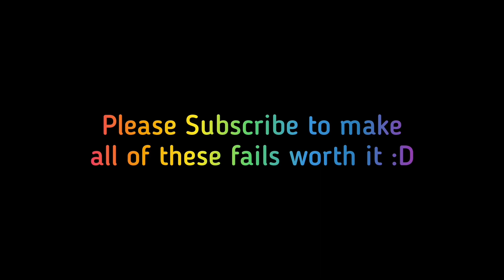THE ULTIMATE DOMINO FAIL COMPILATION (Vol. 2)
Here is my second fail compilation with the fails I've had over the past 12 months. Most of the time, my setups fall down as planned but sometimes it just doesn't work! What was your most favourite or least expected fail?

TikTok: Federation of Dominoes (@federation.of.dom)

About me:

Hi, i am Federation of Dominoes! I am a Filipino domino artist who owns around 5,000+ dominoes. I like setting these dominoes up and watching them fall, which is satisfying to watch. I've set up not only colorful projects, but also characters such as Voltes V, Pikachu and Among Us, as well as tributes to celebrities such as MrBeast and BLACKPINK! My goal is to inspire people who have autism to spread creativity, developing patience and using logical thinking, because I myself have autism, making my specialty. This is why i share my domino creations not only for them, but also for you all!

Aside from here, you can also find me in these channels:

MoreFederationofDominoes (for bloopers): ‎‎@federationofdominoesextras
Malayo - Indonesian Mapping (for mapping): ‎‎@malayoindonesianmapping